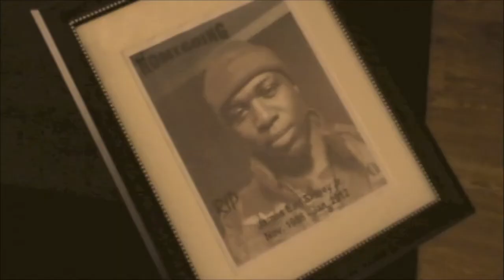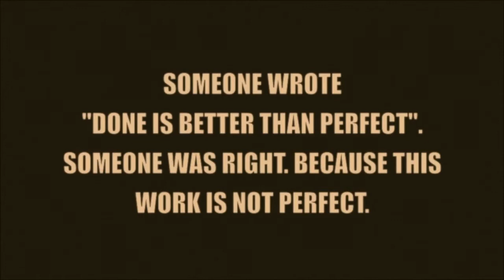SOUP EPISODES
this play is based on the book an enemy's funeral by Lorraine Rogers. It is about a young man who destroys the lives of many in a negative way. However, in the end everything works out.